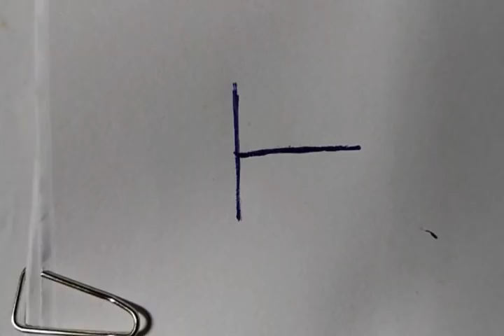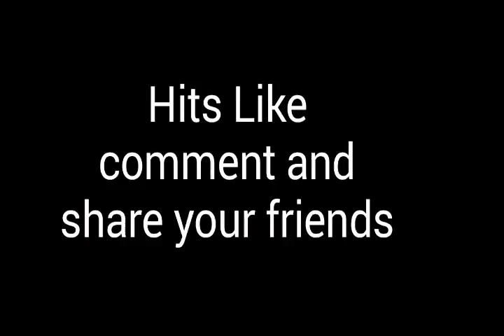How to draw art T magic latter best trick very easy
best tricks draw butterfly,
how to draw butterfly very easy,
महल बनाना सीखे,
मोर बनाना सीखे,
तोता और चूहा बनाना सीखे ,
तितली बनाना सीखे,
तितली बनाने का सबसे आसान तरीका,
चित्र बनाना सीखे,